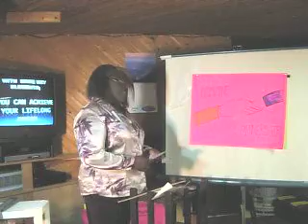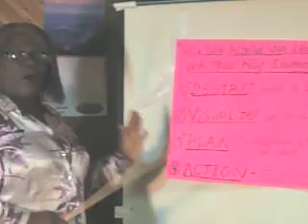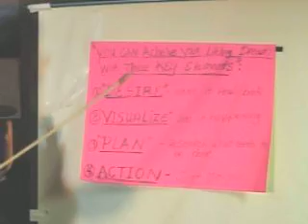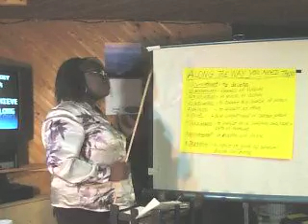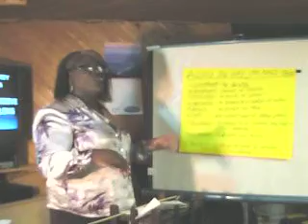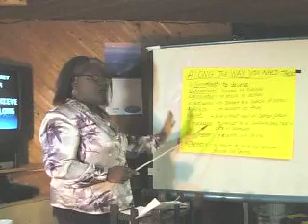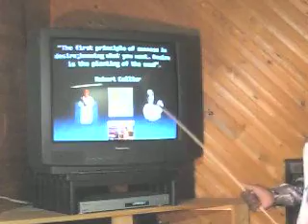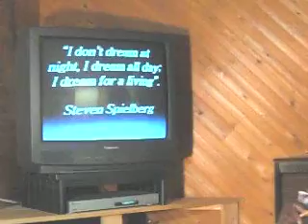Accomplish your Dreams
Mazie's persuasive and inspirational speech  -- Given June 15, 2009